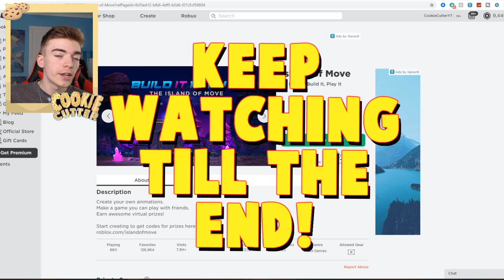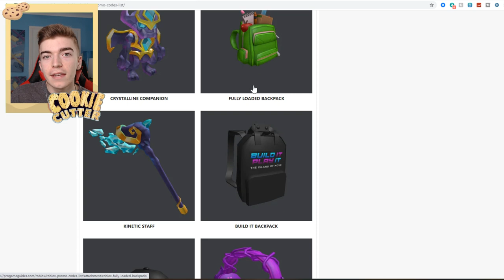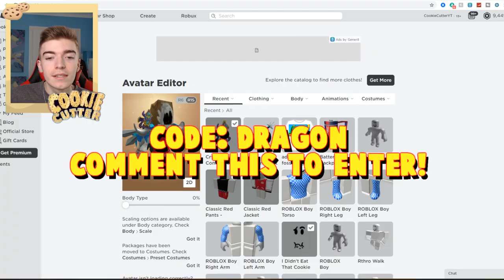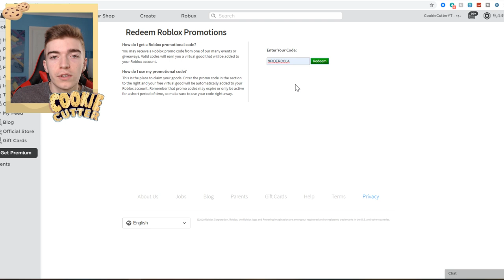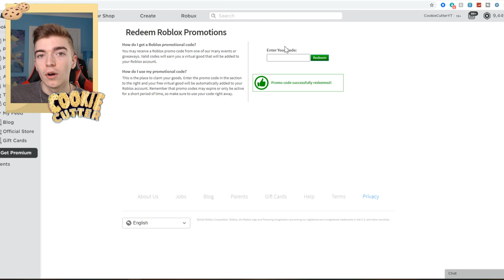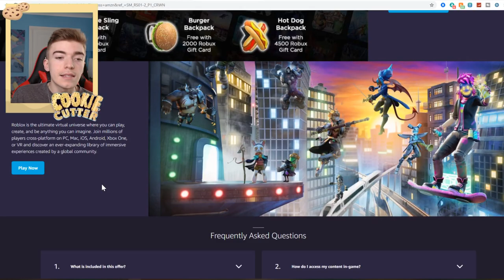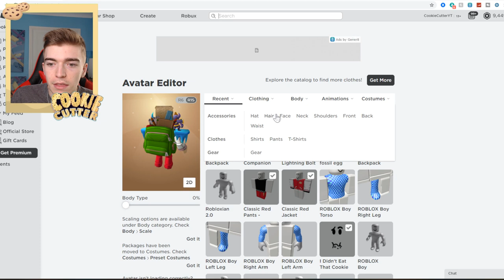*10 CODES!* All New Promo Codes In Roblox 2020! Working Free Roblox Items September 2020 Not Expired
New roblox promo codes that give free items! Want to get 10 free items in roblox? today i show all the working promo codes to get free items!

📷View my photos on Instagram @Mattyajp
👻Get behind the scenes on snapchat @mattyajp
🐦read my strange tweets on twitter @CookieCutterYT"

all new promocodes in roblox 2020 july,
all new promocodes in roblox 2020 today,
all new promocodes in roblox 2020 august,
all new promo codes in roblox 2020 may,
*4 code* all new promo codes in roblox (2020),
*not gold codes* all new promocodes in roblox (2020),
all new promo codes in roblox 2020 july,
all new promocodes in roblox 2020 may,
all new promo codes in roblox 2020 march,
all new promocodes in roblox 2020 mask,
*not old* all new promocodes in roblox (2020),
*omg* all new promocodes in roblox (2020),
all new promo codes in roblox 2020 today,
all new *working* promo codes in roblox (2020),
all new promocodes in roblox *8 new code* (2020)